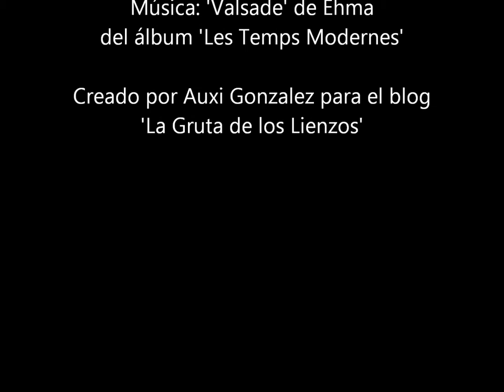Thayer, Abbot Handerson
Procedencia: Estados Unidos.
Escuela: impresionismo, impresionismo estadounidense.
Temas: retratos, animales, paisajes.